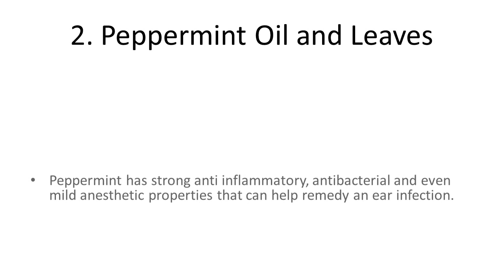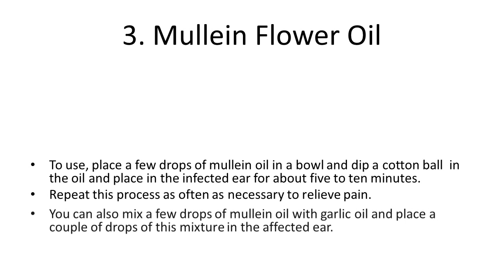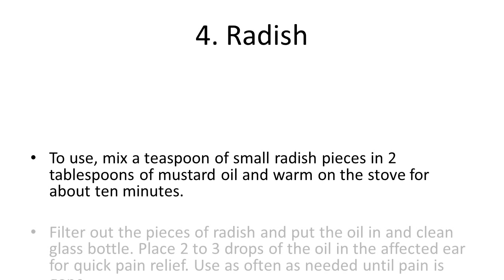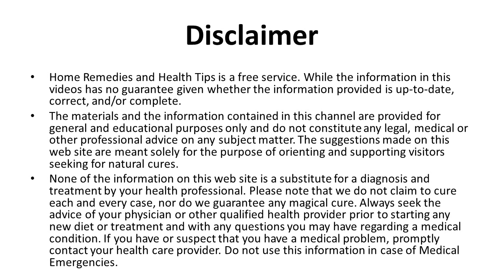Easy Home Remedies for Earache | Ear Infection Home Remedies | Quick Cure Remedies For Ear Pain